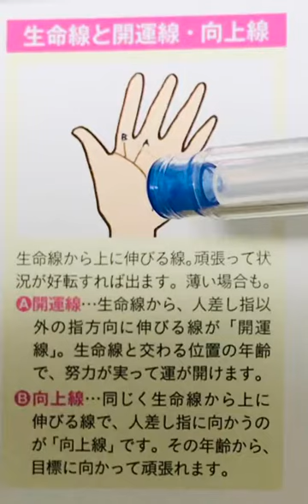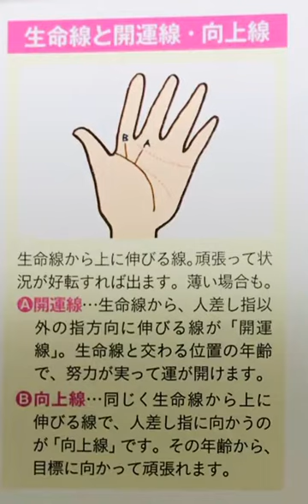開運線と向上線